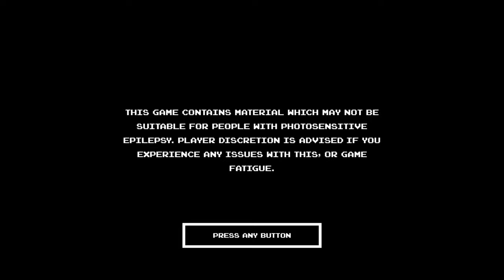Mean Bean Machine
Dr Robotniks Mean Bean Machine. It is very mean when you are 41 and have the reactions of a cabbage these days.